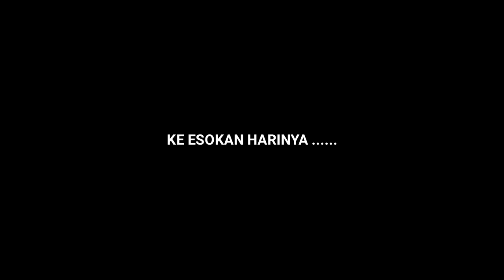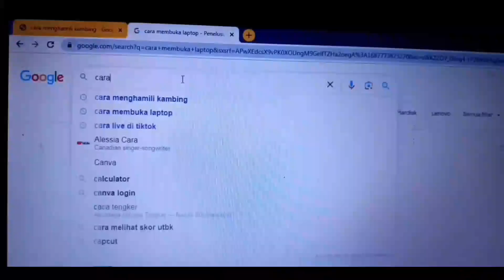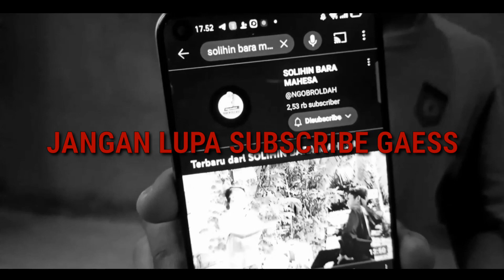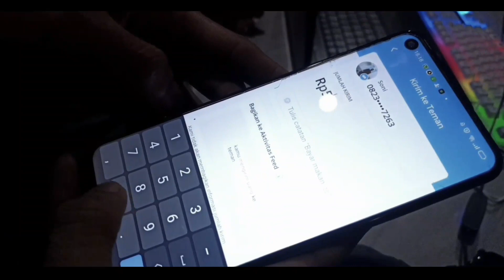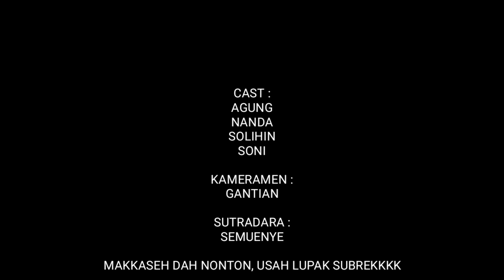TOK GUGEL " DUKUN KEKINIAN JAMAN NOW " Volume 3 !!! TAMAT